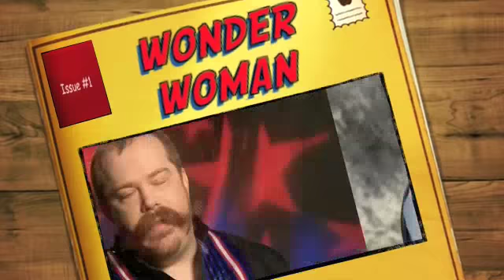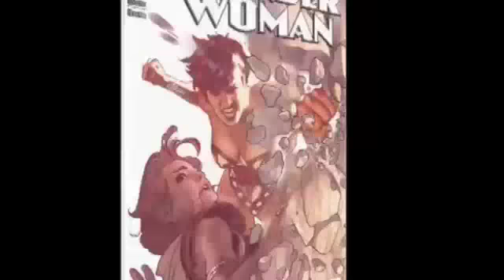FROM COMIC BOOK TO TELEVISION pt. 2